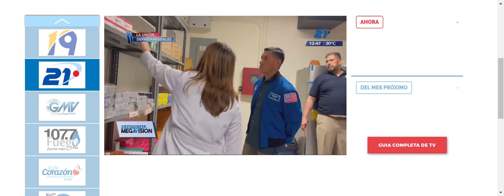Astronauta Frank Rubio visita clínica en el cantón Jagüey en Conchagua. GMV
El astronauta salvadoreño conoció las instalaciones de la clínica municipal del cantón El Jagüey en la jurisdicción de Conchagua, en el departamento de La Unión para conocer el apoyo del gobierno de Los Estados Unidos en el área de Salud.